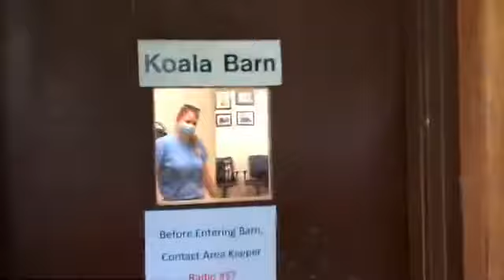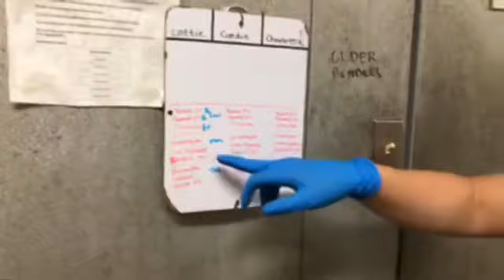Z-Learning Ep. 38: Koala Knockabout